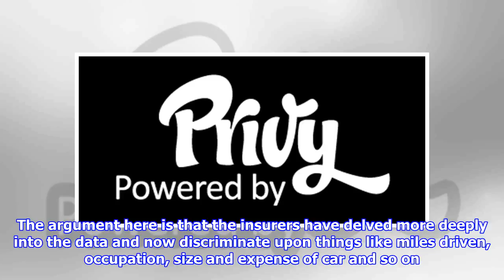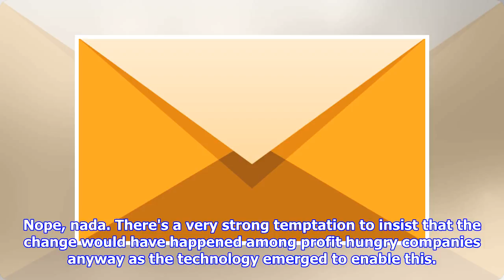So we didn't need the EU regulation at all then?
A slightly puzzling Guardian column talking about car insurance. The EU insisted that prices could not vary solely on the basis of gender, ending the manner in which women were generally charged less than men. The result of which has been. My conclusion is that the EU ruling has done women a favour. Before, insurers bluntly charged you a bit more if you were male, a bit less if you were female. Now they have to price it according to rather more concise data reflecting your individual driving behaviour. My guess is that women were actually paying too much before the ruling and are now paying premiums that more accurately reflect their risk. Car insurance may have become less equal. But it is more fair. The argument here is that the insurers have delved more deeply into the data and now discriminate upon things like miles driven, occupation, size and expense of car and so on. The justification being that the EU rules forced this. Hmm, yes, we've seen no other sector of the economy start ...